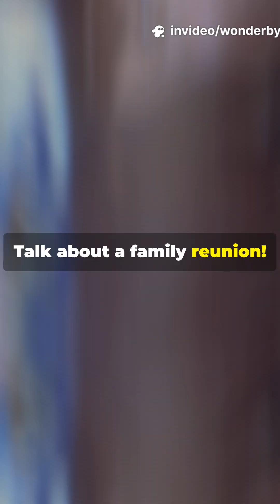Facts about Eyes!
I ain't getting monetized in some of my videos, so if you want to support me financially, I'm very much thankful for any amount! (Donate Thru Description) , but as always, I'm very thankful for any kind of support you give to me :).